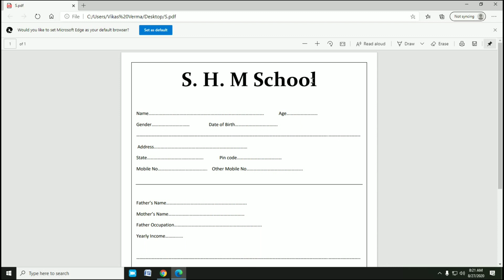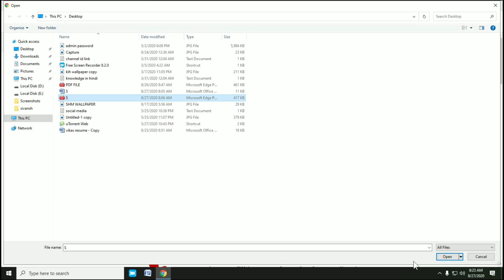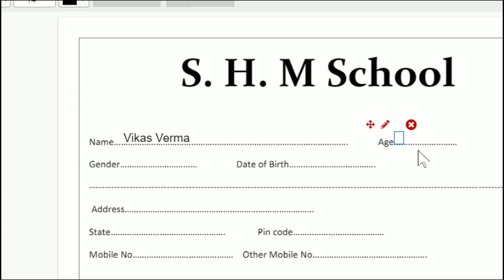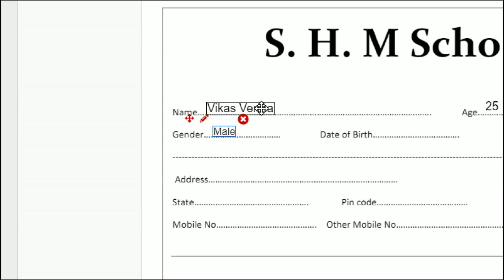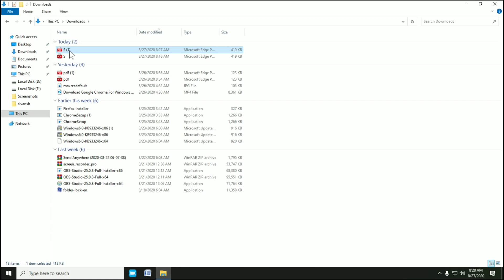Pdf Form Ko Kaise Fill Kare | Pdf Form Kaise Bhare | How To Fill Out Pdf Form On Laptop